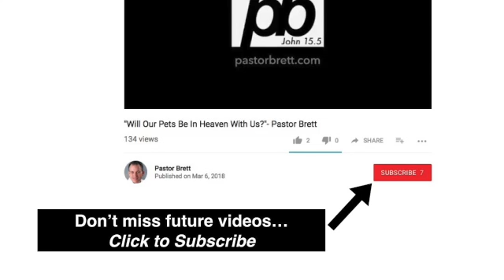Tips for Reading through the Whole Bible in 2019